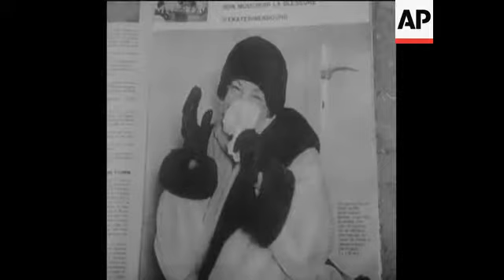CAN 161 WOMAN WHO CLAIMS TO BE RUSSIAN PRINCESS ANASTASIA LIVES SECLUDED IN WEST GERMANY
(9 Apr 1964) Anna Anderson, woman who claims to be Russian Grand Duchess Anastasia, living in seclusion in West German village near Stuttgart.